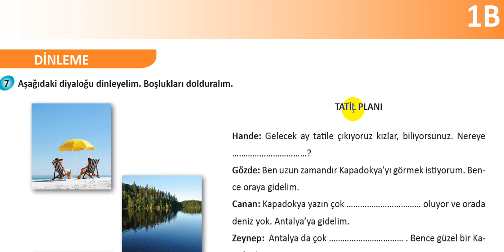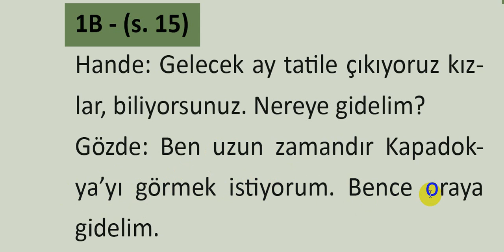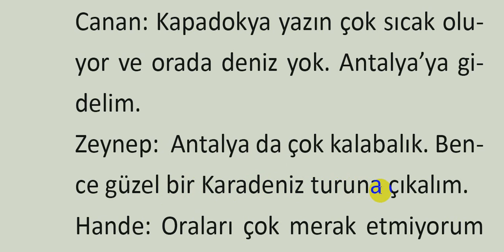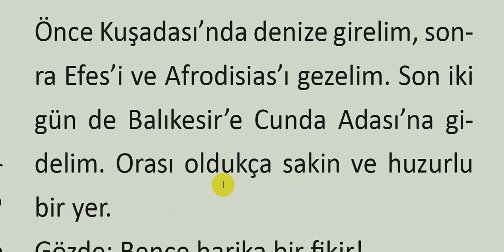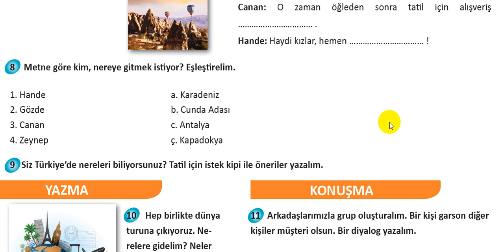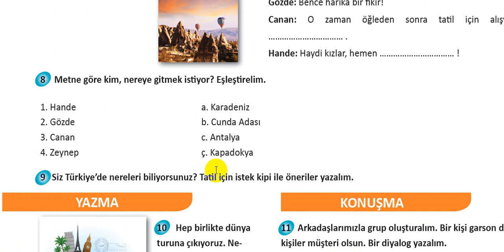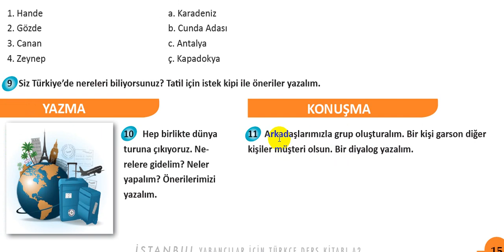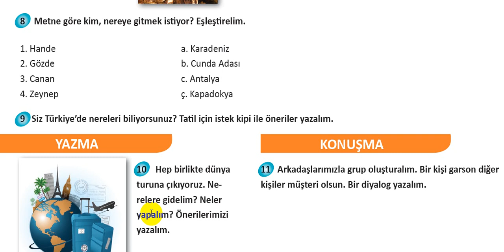خطة للعطلة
شرح منهاج اسطنبول المستوى A2
TATİL PLANI